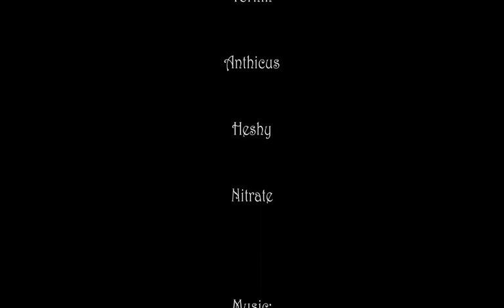Lethon 7 Man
Vtheimpaler, Torrek, Datdohman, Tornin, Anthicus, Heshy, and Nitrate 7 manning the world dragon Lethon. Again, from the same night we did all 4 dragons one after the other. Pretty easy fight overall, more annoying sleep clouds, 20g, and items comparable to the other dragons.